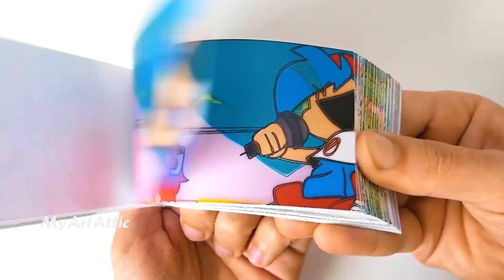Viernes Night Funkin FNF / Flipbook + Flipbook Animation Machine Compilation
Viernes Night Funkin / FNF Flipbook Animation

I am immensely grateful to the authors of the original video!
I have been creating Flipbooks and making videos with them for a very long time, this is one of my hobbies. I'm glad my enthusiasm for FNF animation resonates in the hearts of many game and animation fans in current time.

Friday Night Funkin' Owned by the Funkin' Team

Friday Night Funkin' is a Newgrounds rhythm game made in HaxeFlixel for Ludum Dare 47. Programmed by Ninjamuffin99 with soundtrack by Kawai Sprite and artwork by PhantomArcade and evilsk8r, it can be played on Newgrounds or played/downloaded on Itch.io for free.
The plot of the game centers around our protagonist, Boyfriend, trying to hook up with his Girlfriend, but her ex-rockstar father Daddy Dearest doesn't approve of him. It's up to Boyfriend to rap battle his way through him and anyone else that stands in his way so that he can finally kiss Girlfriend. Time to get freaky!